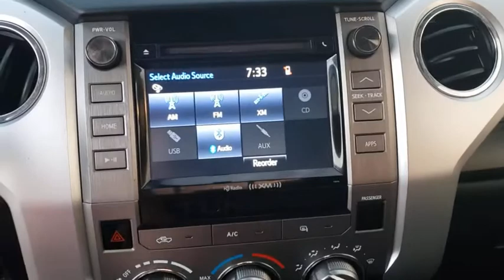2017 Toyota Tundra Jacksonville Beach, Orange Park, Middleburg, Macclenny, Callahan 17751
Silver Sky Metallic Used 2017 Toyota Tundra available in Jacksonville, Florida at Ernie Palmer Toyota. Servicing the Jacksonville Beach, Orange Park, Middleburg, Macclenny, Callahan, FL area.

Silver 2017 Toyota Tundra SR5 5.7L 8-Cylinder SMPI Flex Fuel DOHCbrbrAwards:br  * 2017 KBB.com 10 Most Awarded Brands   * 2017 KBB.com Best Resale Value AwardsbrbrbrFamily Owned since 1983. Ernie Palmer Toyota provides you with the ultimate new, used, and certified pre-owned car buying experience in Florida! Our hardworking team of qualified sales, service, and finance specialists strive to bring you an overall superior car buying experience from beginning to end. We will help you find the perfect new, used, or certified pre-owned Toyota that meets all of your needs and desires, and will work alongside you to come up with a finance plan that accommodates your lifestyle. In addition, we provide our valued customers with a fantastic service department that will keep your vehicle running smoothly for years to come. If you are in the Jacksonville, Jacksonville Beach or Orange Park area, come check out all of the outstanding vehicles and services at Ernie Palmer Toyota in Jacksonville, FL!